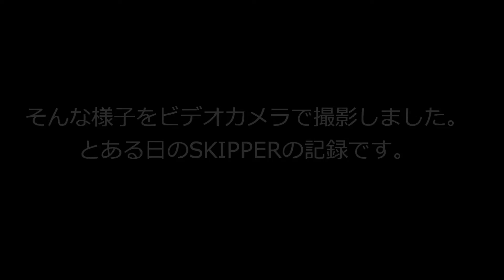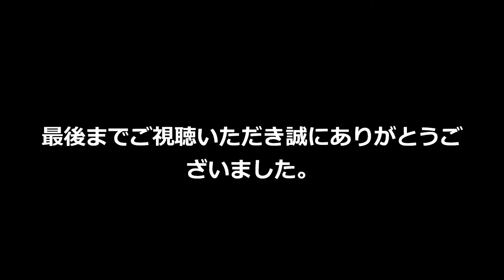マイ ムービー